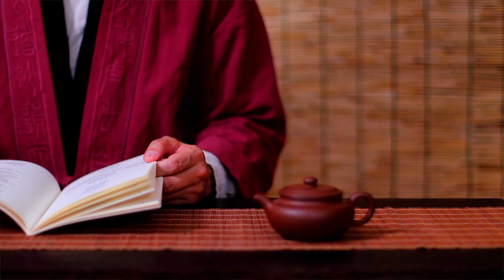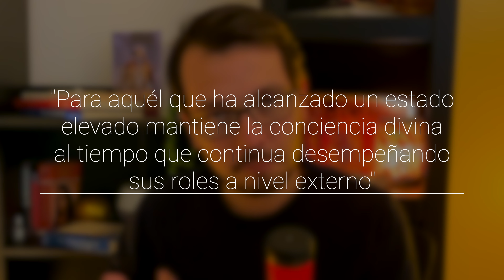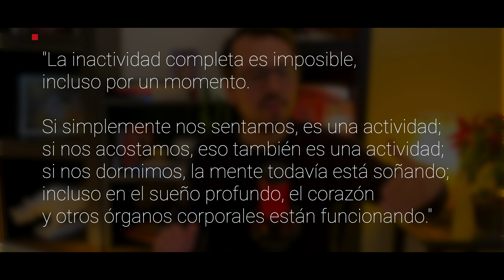¿Realmente La iluminación llega sin esfuerzo? ¿Qué quiso decir Buda?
En este video, exploraremos el enigmático mensaje de Buda: "La iluminación llega sin esfuerzo". ¿Qué quiso decir exactamente con esta frase enigmática?